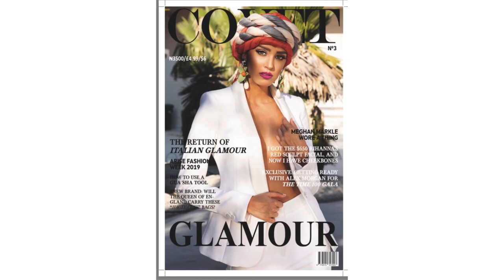COVET NOTICES: 2 CULT GAIA SUMMER PARTY BAGS | Covet Magazine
You’re welcome to today’s video. Today’s video is covet style edit where covet recommends the best classic and trendy style looks and where to buy the fashion staples. We COVET Fashion!!!